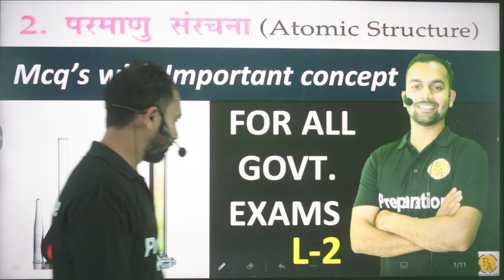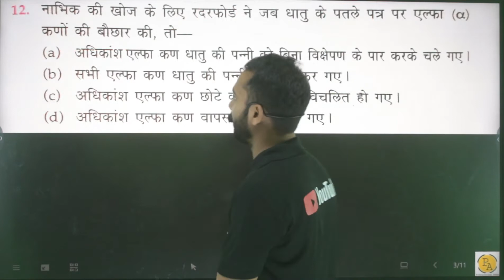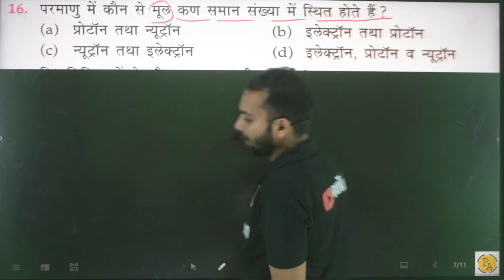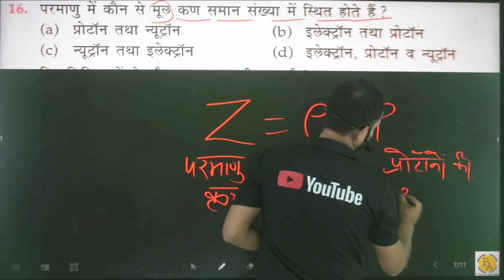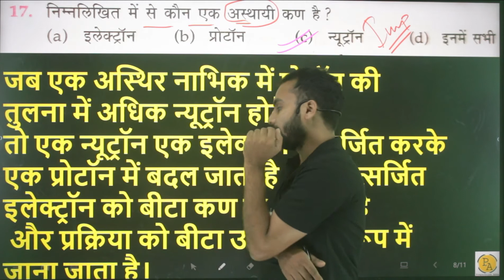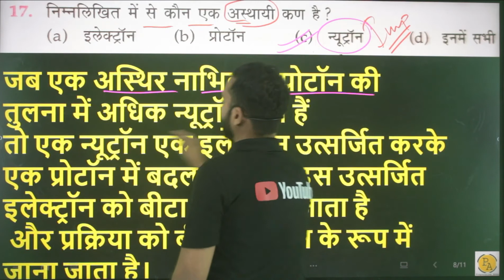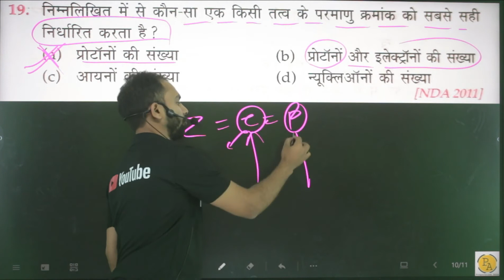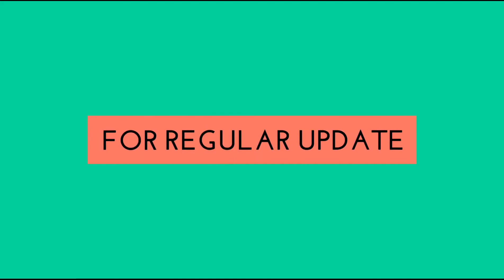परमाणु संरचना L-2 Chapter-2 / atomic structure mcq's in hindi by preparation adda